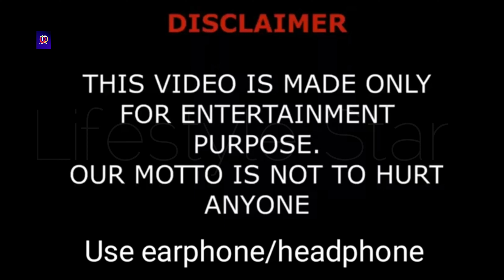Elçin Sangu And Barış Arduç Real Life Partner 2023, Net Worth, Comparison, Family, Kimdir, Facts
Elçin Sangu And Barış Arduç Who's Your Favorite Tell Us In Comments